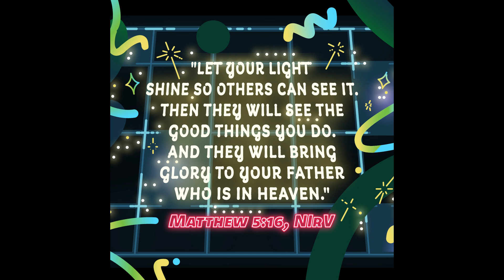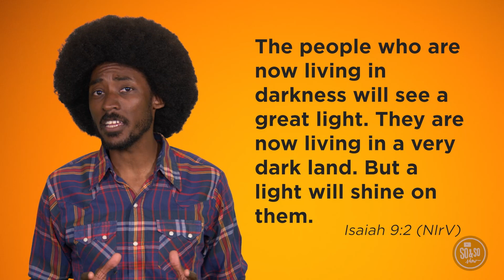Acts 2 Children's Content September 28